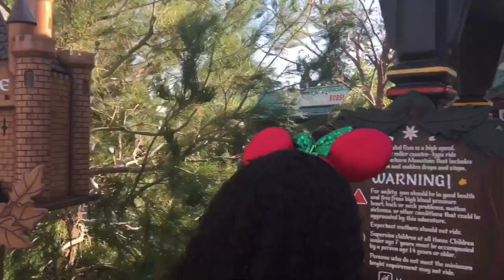Matterhorn Bobsleds 2018 / 2019 New and refurbished Queue HD POV Roller Coaster On-Ride Disneyland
Guys, check out the new queue right here at Matterhorn Bobsleds at Disneyland. Here is the POV of the ride in both sides.

Facts about this attraction:
Type Steel
Manufacturer Arrow Development
Designer WED Enterprises
Model Special Coaster Systems
Track layout Dual-tracked
Lift/launch system Chain lift hill
  Fantasyland Track Tomorrowland Track
Height 147 ft (44.8 m) 147 ft (44.8 m)
Length 2,037 ft (620.9 m) 2,134 ft (650.4 m)
Speed 27 mph (43.5 km/h) 27 mph (43.5 km/h)
Inversions 0 0
Duration 2:07 2:26
Theme Swiss mountain
Trains Per Track 10

Credit to Wikipedia for the details.

Note: I do suck at recording the ride on Matterhorn XD

Camera: iPhone 6
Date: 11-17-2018